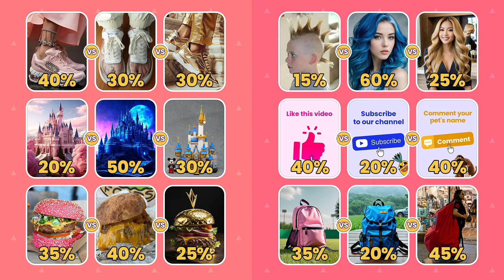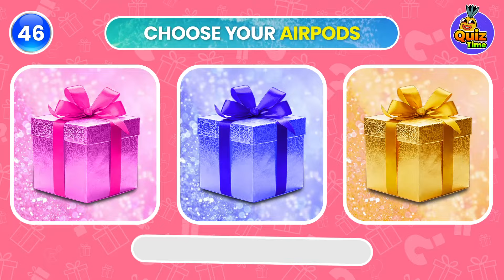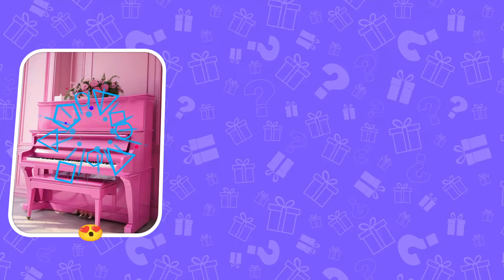Choose Your Gift! 🎁 Pink, Blue or Gold 💗💙⭐️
Are you ready for the ultimate quiz challenge? Choose Your Gift: Pink, Blue, or Gold! 💗💙⭐️ Test your luck and see which surprise awaits you. Will you choose pink, blue, or gold and uncover a hidden treasure? Take the quiz now to find out how lucky you truly are! Share your results with friends and see who gets the best gift. Don't miss your chance to pick your gift and enjoy the thrill of the surprise! Play now and choose your gift in this fun, exciting challenge! 🎁